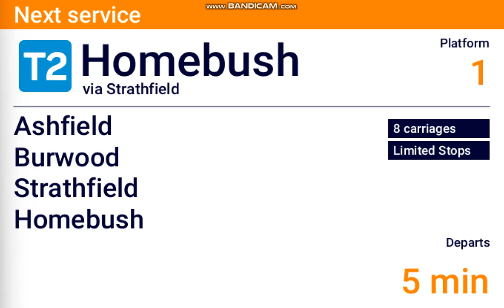DVA #378: Circular Quay - Homebush (Limited Stops)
Hope you enjoy my Sydney Trains DVA video of Circular Quay - Homebush (Limited Stops)